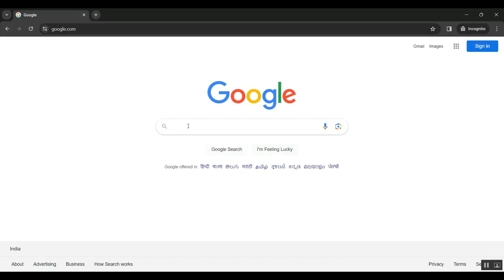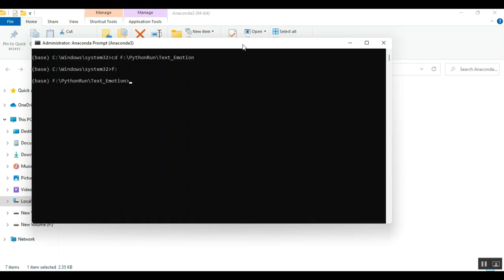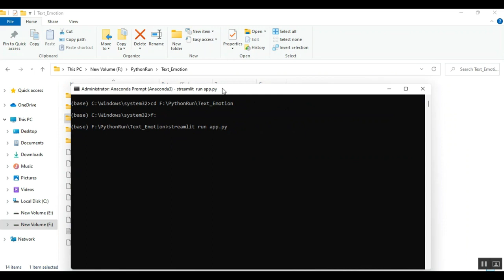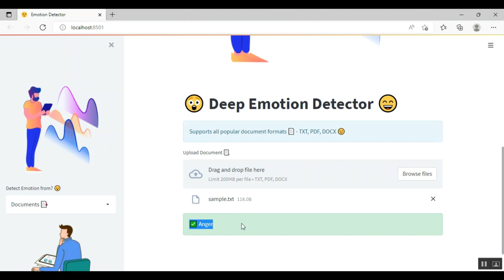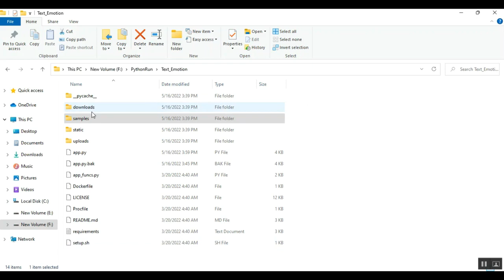Intelligent Emotion Detection Method Based on Deep Learning in Medical and Health Data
IEEE PROJECTS 2024 TITLE LIST

* Complete Source Code
* Complete Documentation
* Complete Presentation Slides
* Flow Diagram
* Database File or Dataset
* Screenshots
* Execution Procedure
* Video Tutorials
* Supporting Softwares

Support Specialization
* 24/7 Support
* Ticketing System
* Voice Conference
* Video On Demand
* Remote Connectivity
* Document Customization